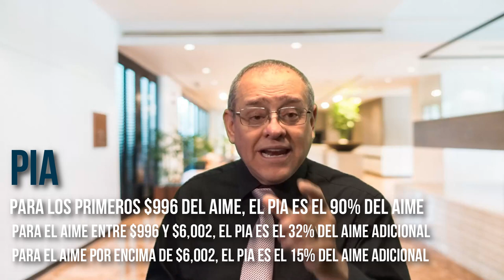¿Cuánto recibiré al jubilarme? Episodio 981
📌 En este video hablaremos sobre los beneficios del seguro social cuando te jubiles.

MI PÁGINA OFICIAL - CARLOS RAMIREZ EN FACEBOOK
SÍGAME EN FACEBOOK Y ENTÉRESE DE TODO